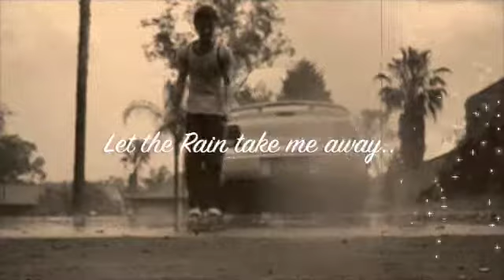Rain Cwalk ;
This is for my friend karlene, her birthday is in a few weeks!
but i wanted to make a video anyway!
another video on your actual birthday..

cwalking in the rain is dangerous, so i didnt want to go too fast
enjoy anyways?

Let the Rain take me away !